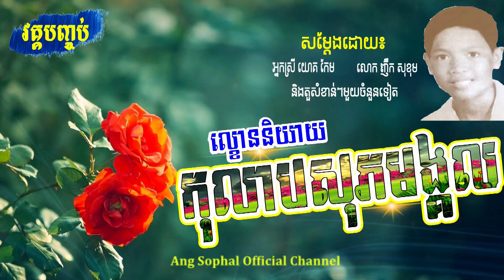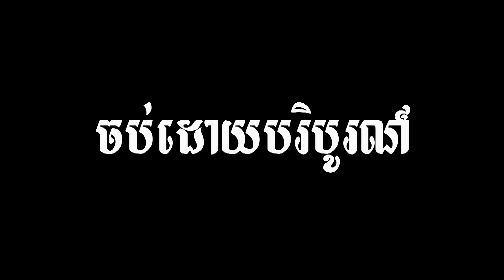HOUY MEAS! Theater play from National Radio Live 60s & 70s / ល្ខោននិយាយ កុលាបសុភមង្គល វគ្គបញ្ចប់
Theater play from National Radio Live 60s & 70s
ល្ខោននិយាយរឿង កូលាបសុភមង្គល វគ្គបញ្ចប់
Video was created by
Photos from Google Safety Platform
Video effect background from 4K Sunset Gradient Colored Blue Streaks Show UHD HD Background Animation
Sound from National Radio Station
ខ្លឹមសារនៃវីដេអូនេះគឺ៖
ល្ខោននិយាយរឿង កុលាបសុភមង្គល ភាគបញ្ចប់
ល្ខោននិយាយរបស់អ្នកស្រី ហួយ មាស
សមាសភាពតួសម្តែងគឺអ្នកស្រី ហួយ មាស អ្នកស្រី យុគ កែម លោក ម៉ៅ ប៊ុនថន និងលោក ញ៊ឹក សុខុម និងក្រុមការងារល្ខោននិយាយរបស់វិទ្យុជាតិកម្ពុជា។

វីដេអូអប់រំមានច្រើនដូចជា៖
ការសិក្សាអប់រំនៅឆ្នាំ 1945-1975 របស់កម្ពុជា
ការសិក្សានៅសម័យអាណានិគមនិយមបារាំង
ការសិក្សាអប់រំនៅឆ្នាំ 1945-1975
ការសិក្សាអប់រំនៅឆ្នាំ 1975 ដល់បច្ចុប្បន្នរបស់កម្ពុជា
អធិការកិច្ចអប់រំនៅកម្ពុជាសម័យអាណានិគមនិយមបារាំង
អធិការកិច្ចអប់រំនៅកម្ពុជា
អធិការកិច្ចអប់រំ
ក្របខ័ណធានាគុណភាពអប់រំនៅកម្ពុជា
ធានាគុណភាពអប់រំនៅកម្ពុជា
គុណភាពអប់រំនៅកម្ពុជា
មូលដ្ឋានគតិយុត្តសម្រាប់ធានាគុណភាពអប់រំ
គ្រួសារ និងការងារ
សេដ្ធកិច្ចគ្រួសារ
ការគ្រប់គ្រង
ការដឹកនាំ
ផ្នត់គំនិតអ្នកមាន
ផ្នត់គំនិតអ្នកជំនួញ
ផ្នត់គំនិតនៃភាពជាអ្នកដឹកនាំ
ក្បួនរកស៊ី
លិខិតរដ្ធបាលនានា
គំនិតគួរពិចារណា
ទស្សនៈអប់រំ
ចំណេះដឹងទូទៅ
ប្រវត្តិសំខាន់ៗនៃពិភពលោក
លុយ
សិល្បះ
តន្រ្តី
ព័ត៌មាន
ចំណេះដឹងការងារ
រាល់វីដេអូត្រូវបានផលិតសម្រាប់ជំនួយផ្នែកចំណេះដឹង ហើយក៏មានការបន្ថែមព័ត៌មានល្អៗពីសំណាក់វីដេអូរបស់បណ្ឌិតល្បីរបស់កម្ពុជា។ ខ្ញុំបាទ អាង សុផល សង្ឃឹមនិងជឿជាក់ថាលោកអ្នកនឹងពេញចិត្ត។
Curriculum Studies
Legal basis for quality assurance
Business idea
Business Cambodia